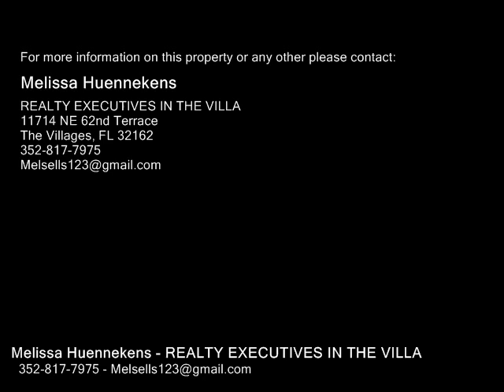905 ROSE LN, THE VILLAGES FL 32159 - Real Estate - For Sale -